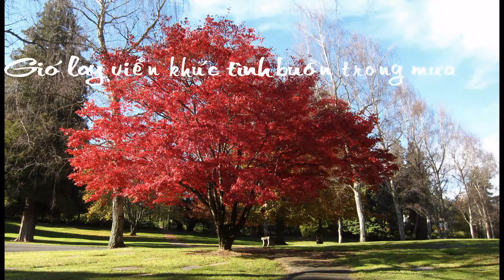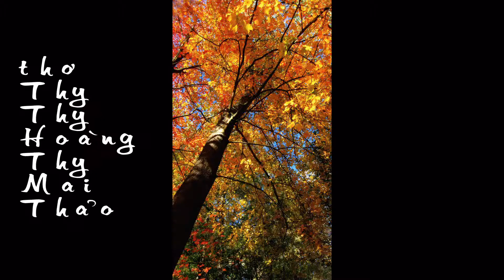Dấu Thu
thơ ThyThy_HoàngThyMa Thảo
diễn đọc : Ngọc Mai
Slideshow: Ngọc Thể 2010

hồn thu theo lá về nguồn
gió lay viễn khúc tình buồn trong mưa
tay đời mỏi dấu tiễn đưa
lòng người ở lại dư thừa niềm đau

bóng thu khuất nẻo tinh cầu
âm ba thu vẳng giang đầu ghềnh khơi
biển đời nhịp sóng đầy vơi
bên nhau một thoáng ngàn đời phôi phai

12 Nov 2010
Hoàng Thy Mai Thảo